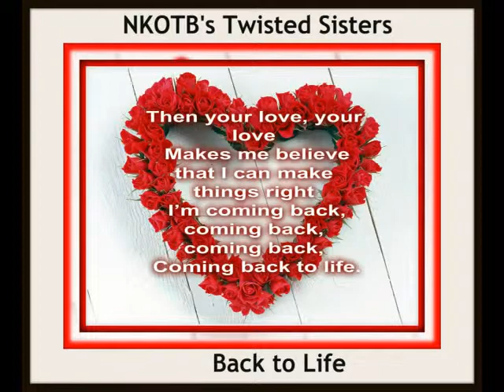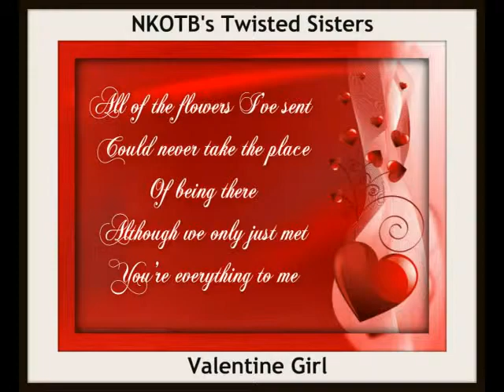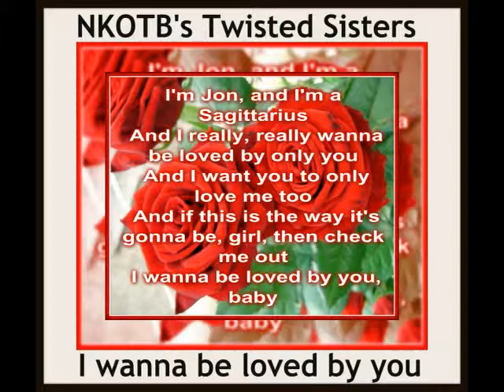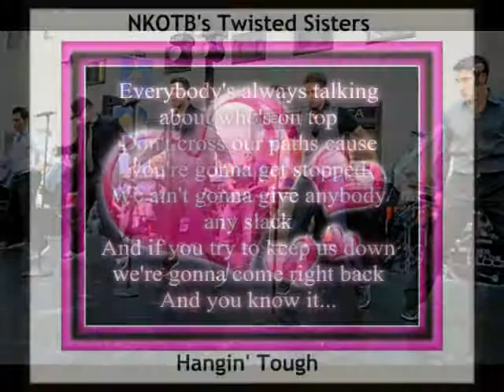NKOTB's Twisted Sisters video #2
This video was made for the Facebook go give them a like.